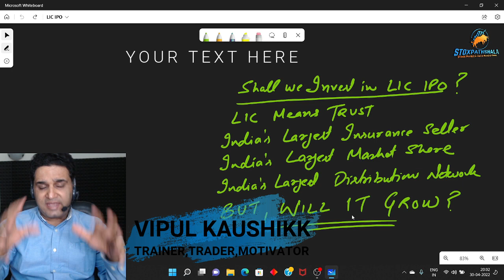LIC IPO में पैसे Invest करें या नहीं ? कैसा होगा LIC IPO | LIC में निवेश, फायदे का या घाटे का सौदा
About Me:-

* Stock selection.